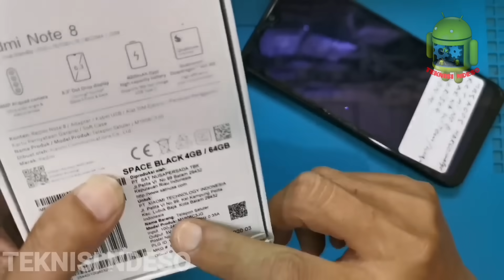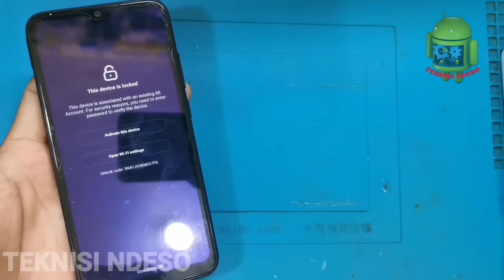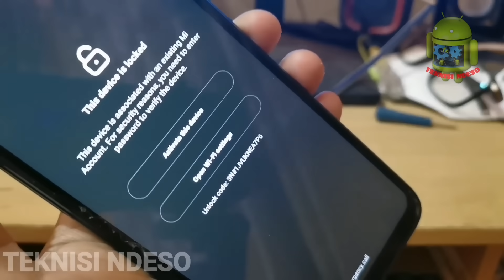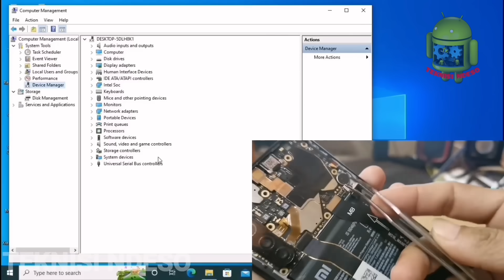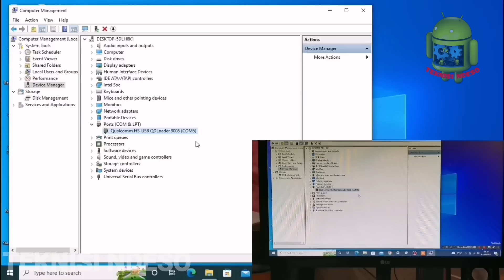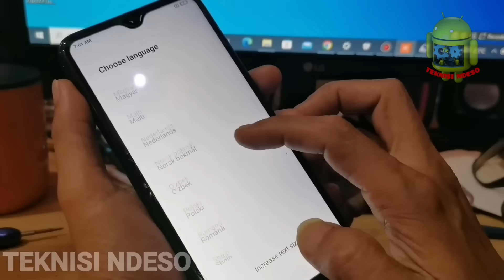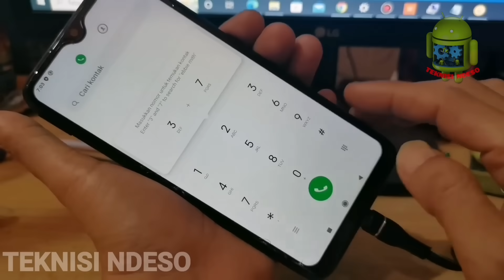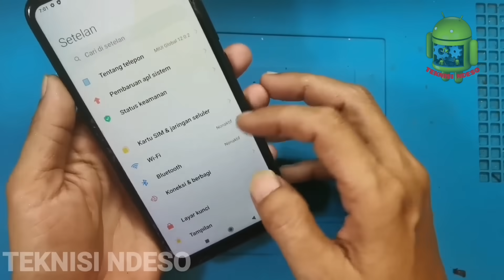APES!!! BELI HP SECOND REDMI NOTE 8 TERJEBAK HAL SEPELE#teksovlog